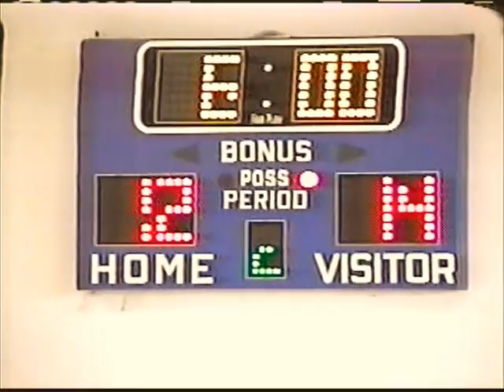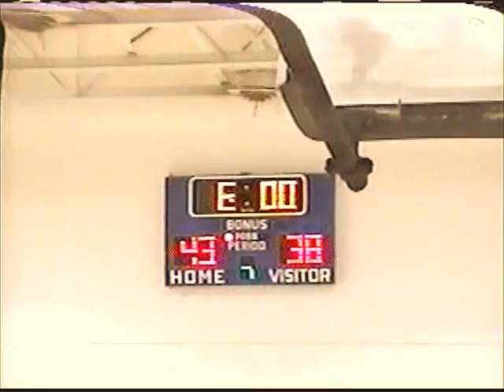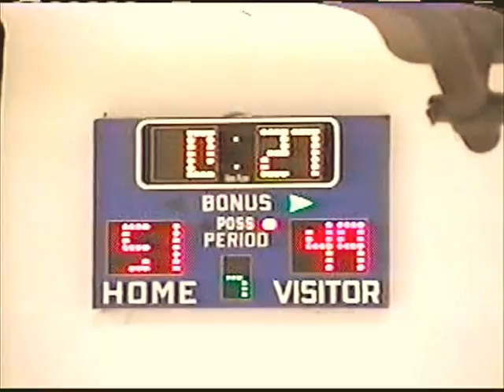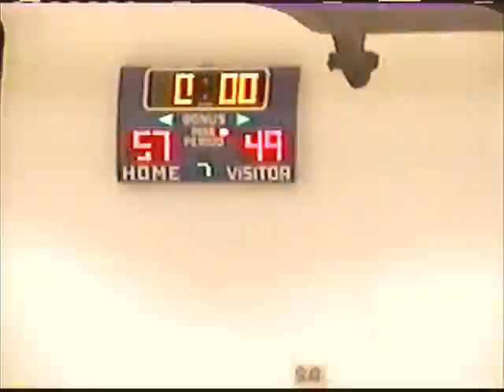POMPANO CITY BASKETBALL 1996